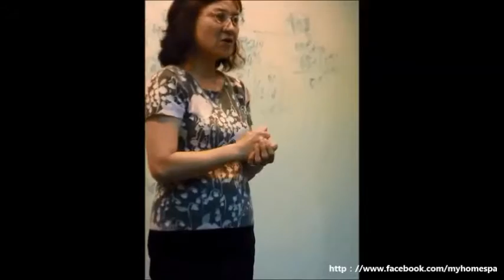Improve Psoriasis and Atopic Dermatitis after using Home SPA SG2000異位性皮膚炎及牛皮癬使用水療後獲得有效的改善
梁女十分享女兒使用水療後，其異位性皮膚炎及牛皮癬等問題獲得有效的改善。
Madam Liang share that her daughter Psoriasis and Atopic Dermatitis problem have been improve after using Home SPA SG2000.